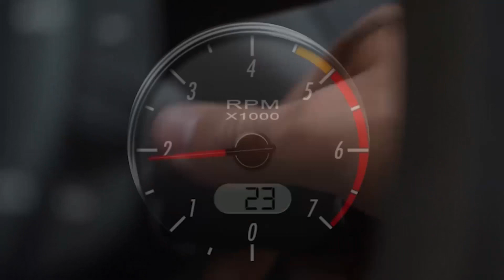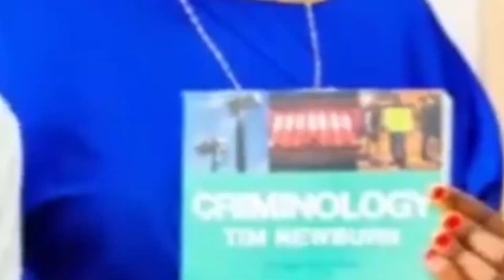YANGA HAWAWEZI KUSHINDA HATA KWA DAWA /KOMBE TUTALILETA SIMBA / MCHEZAJI NI MAYELE TU / WANACHEKESHA